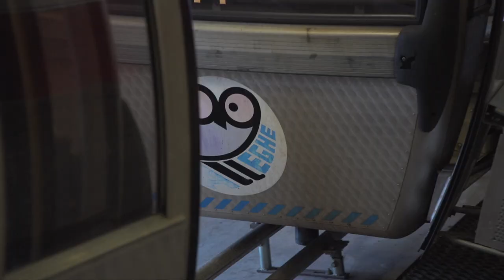DOLOMITI ENDLESS FUN ep. 10 - Pista Gran Zuita, Alleghe Ski Civetta - ICARUS ULTRA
In attesa di poter rimettere gli sci hai piedi, ritorniamo dove ci eravamo interrotti: in compagnia dell’ex sciatore azzurro Mirko Deflorian scopriamo la pista Gran Zuita di Alleghe